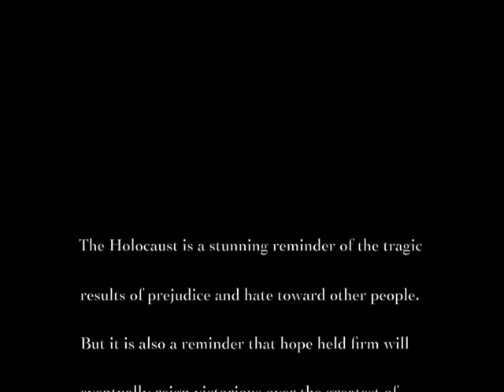Inscription of Hope.m4v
This is Z. Randall Stroope's Inscription of Hope. The RACC Concert Choir will be performing this song at our Spring Concert on May 10th @ 7pm. The words were found on a cellar in Cologne, Germany. They were written by Jews, in hiding during the Holocaust.  Many of the pictures show Cologne after the allied bombing.